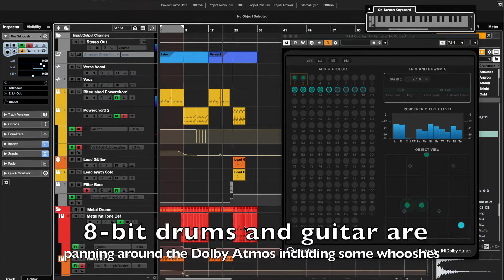Song in progress in NUENDO 11 linking with Dolby Atmos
Dolby Atmos Music is a very awesome and underrated feature where not many of them use Dolby Atmos tenderer for Music, But I am using it as an integrated Renderer for Dolby Atmos made by Steinberg.